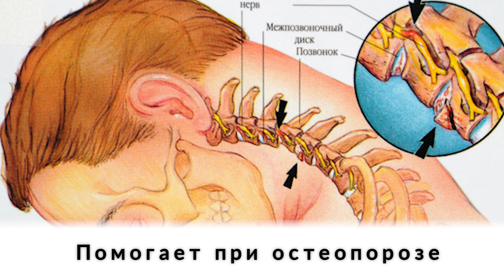Вот почему наши бабушки обожают ромашковый чай: 9 целебных свойств